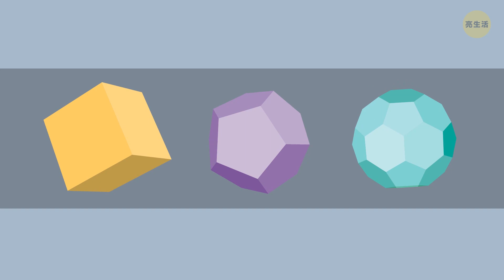一位數學天才拒絕了1百萬美金，過著每月100美金的生活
如果你被授予一百萬美金的獎金，你會怎麼做呢? 感謝參與審理的學院、領錢，然後買艘遊艇? 對大多數的人來說，這聽起來是個不錯的計劃，但數學天才格里戈里．裴瑞爾曼卻認為這是種冒犯，而拒絕了獎項。

1955年6月13日，格里戈里．裴瑞爾曼出生於蘇聯時期被稱為列寧格勒的聖彼得堡。16歲時，他進入了列寧格勒州立大學數學與力學學院。1990年，裴瑞爾曼完成博士學位。在蘇聯和國際科學界發表了幾篇成功的文章後，裴瑞爾曼獲邀至美國。在那裡，他第一次遇見了著名的數學家里查德．漢密爾頓。有趣的是，後來，當裴瑞爾曼被問及為什麼拒絕接受他的百萬美金獎金時，他提到了 ... 里查德．漢密爾頓。

時間戳:

格里戈里的童年時光 0:20

古怪的年輕人 1:58

為什麼他拒絕寫履歷 2:54

解決龐加萊猜想 3:38

他為什麼辭去了工作 6:25

... 還拒絕了一百萬美金的獎項 8:11

他現在的生活如何呢? 8:59

預覽照片出自:

格里戈里．裴瑞爾曼在柏克萊: 照片由George Bergman拍攝- 上沃爾法赫數學研究所(MFO)/維基百科, GFDL

動畫由亮生活製做。

總結:

-1982年，作為全國最優秀的學生之一，裴瑞爾曼以蘇聯國家隊隊員的身份前往布達佩斯參加國際數學奧林匹亞競賽。在那，他贏得了金牌，因為他獲得了最高的分數!

-人們開始注意到…他非常古怪。他並沒有真的在經濟上陷入困境，因為他在研究員職位賺了很多錢。然而，他只吃傳統的俄羅斯黑麵包和奶酪。

-1993年，他獲得了另一個重要職位 ；他在加州大學柏克萊分校做了兩年的米勒訪問學者。

-在加州期間，裴瑞爾曼被要求寫一份履歷，以申請世界各地不同的科學職位。對此建議，他感到極度被冒犯，他說，人們不用履歷就能從他的研究中學到足夠多的東西。

-在家鄉，他回到了他在斯特克洛夫研究所的舊工作，這個研究職位的月薪不到100美金。

-他在包含哈佛、普林斯頓、史丹佛在內的六所美國頂尖大學開講座，高達數百人出席。他做這件事不是為了出名，而是為了科學!

-2006年，科學界正式承認這個問題已解決了。《科學》雜誌將之稱為科學上的「年度突破」，並宣布他獲得了菲茲爾獎，就像是奧斯卡數學獎和諾貝爾獎的結合。

-也許正是因為害怕成為動物園裡的動物，裴瑞爾曼在2006年辭去了他在斯特克洛夫研究所的工作，並與世隔絕。

-當他在外面被發現時，他總是穿著同樣的髒兮兮的外套和褲子，留著超級長的指甲和鬍子。

- 裴瑞爾曼聲稱，他對此解法的貢獻並不比里查德．漢密爾頓大多少，所以如果他把這個獎當作自己的收下，便是不誠實的行為。

-在某一刻，裴瑞爾曼決定斷絕與數學的一切聯繫。他說，雖然有些數學家是誠實的人，但他們也是墨守成規的人，才願意容忍那些不誠實的人。

-裴瑞爾曼靠母親的老人年金生活了幾年，但在2018年，他終於開始接受時不時去歐洲教導數學課的提議。

123 GO! Chinese